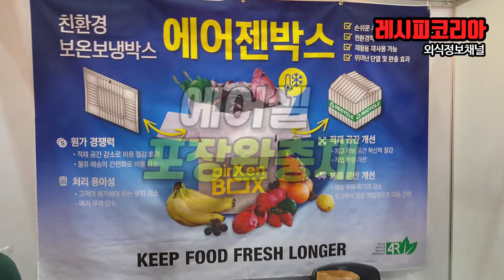에어셀 포장완충재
뽁뽁이 업그레이드 형태의 포장완충재 에어셀